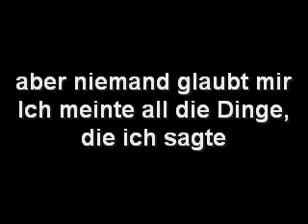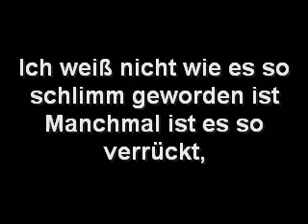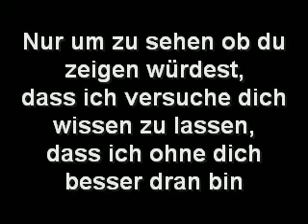Sum 41 Pieces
Meine zweite Übersetzung! Seht bitte von kleinen Fehlern ab! Viel Spaß!